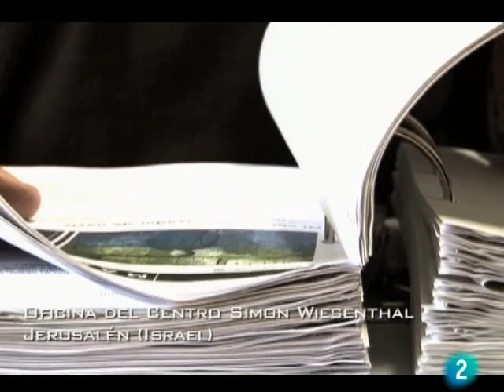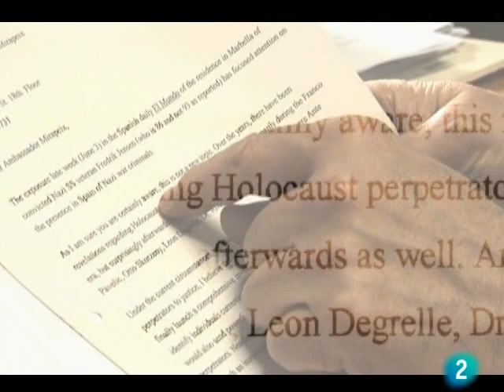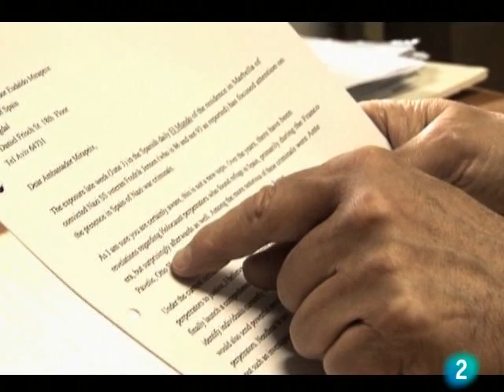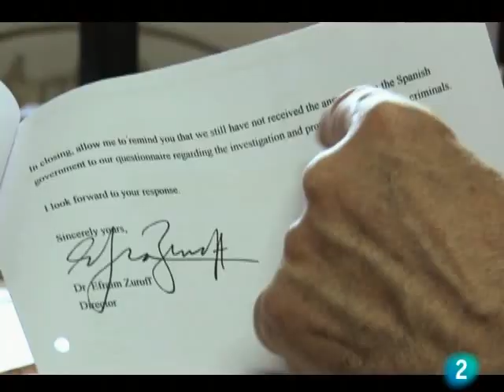A La Caza Del Ultimo Nazi 4/5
ARIBERT HEIM, EL DOCTOR MUERTE PUDO VIVIR EN DENIA
Los cazanazis del Centro Simon Weisenthal señalan al litoral mediterráneo español, como uno de los refugios de criminales nazis de guerra
El Doctor Muerte asesinó en 1941 a más de trescientos judíos en los campos de extermino nazi, administrándoles inyecciones de benceno en el corazón, arrancándoles órganos y operándoles sin anestesia. Mientras cometía estos actos macabros, les sonreía y después conservaba los cráneos de sus víctimas. Los cazanazis, no olvidan ni perdonan los crímenes, cometidos por genocidas nazis, como Aribert Heim. Su objetivo, que salden sus deudas ante la justicia antes de que mueran.
Ante la noticia aparecida este invierno, sobre la muerte de Heim en Egipto en 1992, el Centro Wiesenthal de Jerusalem no cierra las cuatro décadas de investigación de este criminal nazi, sobre el que recae una orden de internacional de búsqueda y captura desde 1962. Tanto los cazanazis como la policía alemana coinciden en señalar que el Doctor Muerte fijó su residencia en el litoral mediterráneo español, más concretamente en Denia, uno de los refugios de criminales nazis, después de la Segunda Guerra Mundial.
La caza del último nazi sigue la pista de Heim en España y desvela nuevas hipótesis sobre su misteriosa muerte. Revela, además, los testimonios de algunos vecinos, que afirman haber trabajado directamente para conocidos genocidas de las SS, cuando recalaron en nuestro país.